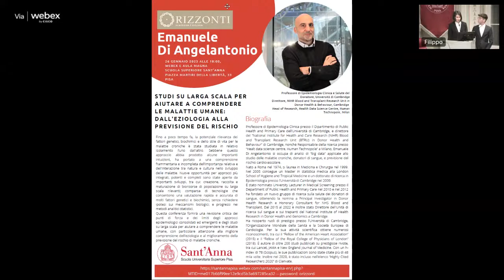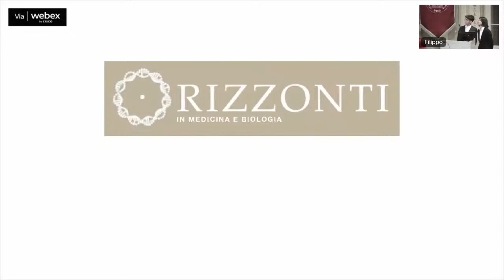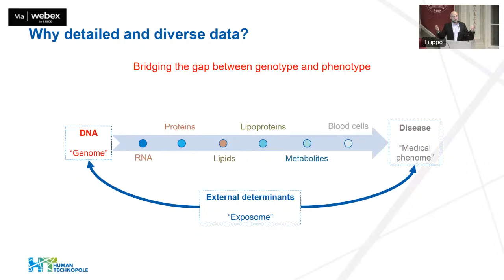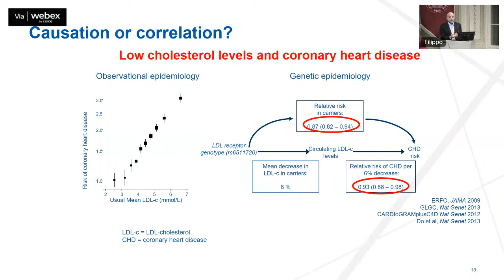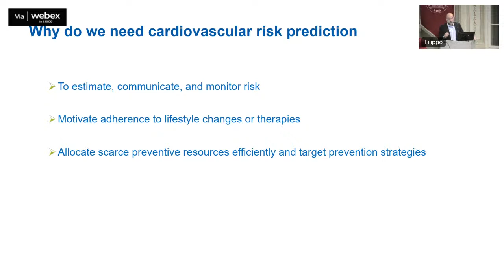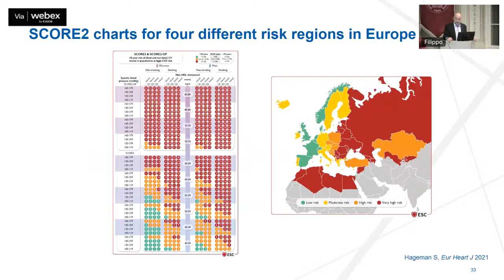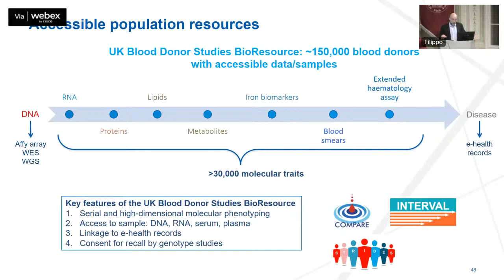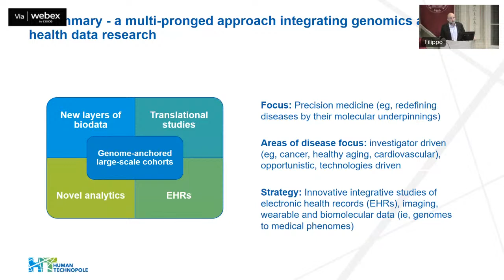Orizzonti in Medicina e Biologia: Emanuele Di Angelantonio, docente dell’Università di Cambridge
📆 Giovedì 26 gennaio, alle ore 18.00, presso l’Aula Magna della Scuola Superiore Sant’Anna, torna l’appuntamento con il corso multidisciplinare Orizzonti in Medicina e Biologia della Classe di Scienze Sperimentali e Applicate, giunto alla sua undicesima edizione.
👨🏻‍🔬 Nella prima lezione del corso si parla di Health Data Science con Emanuele Di Angelantonio, docente di Epidemiologia Clinica presso il Dipartimento di Public Health and Primary Care dell’Università di Cambridge, direttore del "NIHR" National Institute for Health and Care Research (NIHR) Blood and Transplant Research Unit (BTRU) in Donor Health and Behaviour” di Cambridge, e Responsabile della ricerca presso il Centro “Health Data Science” di Human Technopole a Milano.